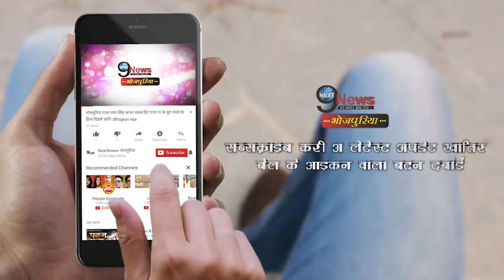निरहुआ को देख खेसारी ने भी बनाई इतनी महंगी फिल्म, इतना होगा इस फिल्म का बजट | Nirhua Film budget